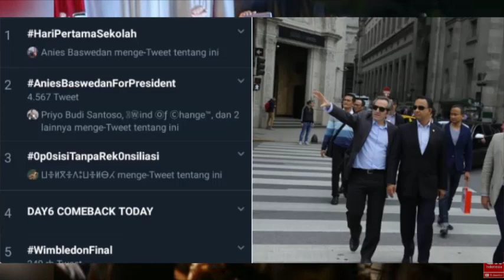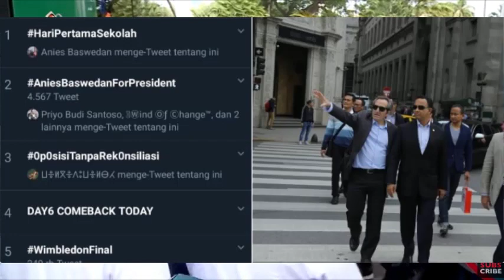Bongkar Intrik Dibalik Trangingnya Hashtag Anies Presiden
Sumber :
Penulis : Xhardy